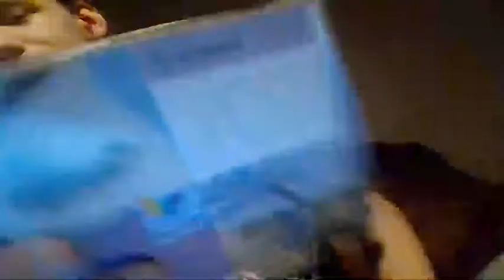Energy Drink Review - Monster Energy Ultra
Special Review For Zephyr